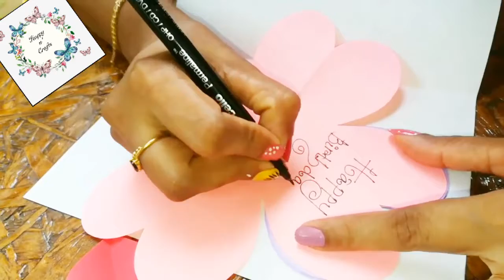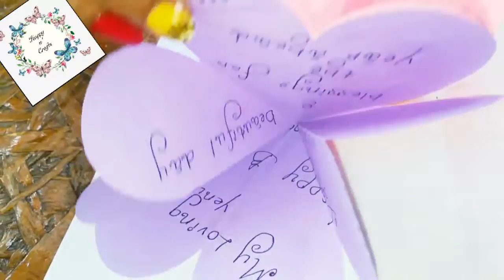DIY Handmade Birthday Card.